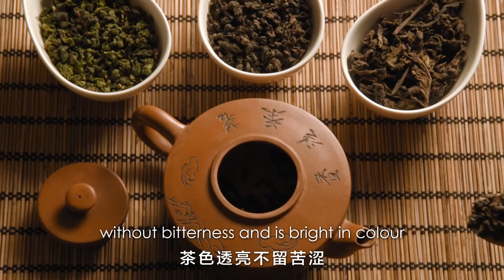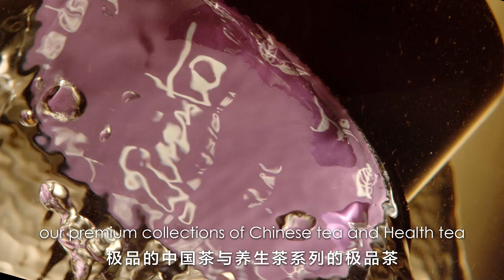ARISSTO TeaPresso 让茶艺再复兴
全新的ARISSTO TeaPresso 泡茶科技，是将优质茶叶密封在具有保鲜功能的Capsule 之中，把ARISSTO Tea Capsule 放入革新的ARISSTO 高压蒸气冲泡机，轻按一键，高达19 bar 的高压蒸气，可完美释放Capsule 内极品茶叶的色、香、味精华。 30 秒内，一杯既浓郁又无苦涩味的极品香茶，就在面前，其效果远胜茶包的泡茶方式。